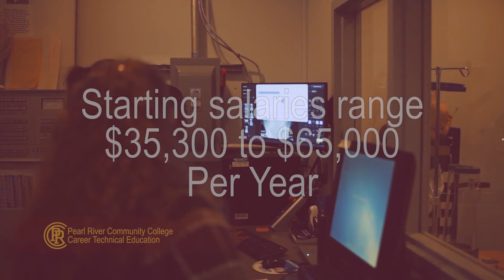PRCC Career Technology Education Medical Radiologic Technology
For more information about PRCC Career Technology Education Medical Radiologic Technology